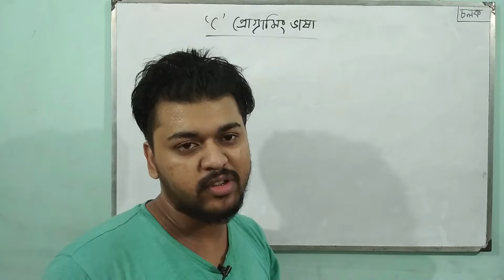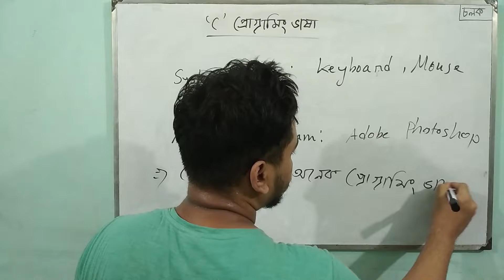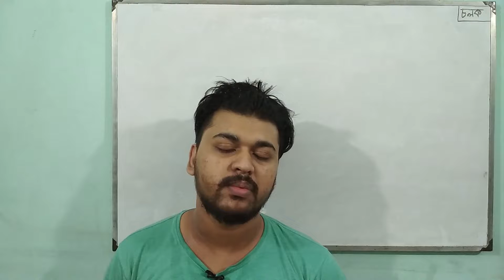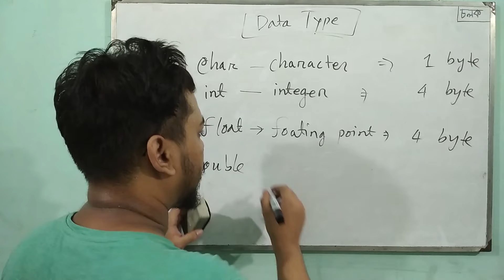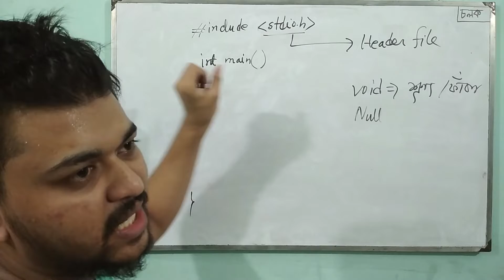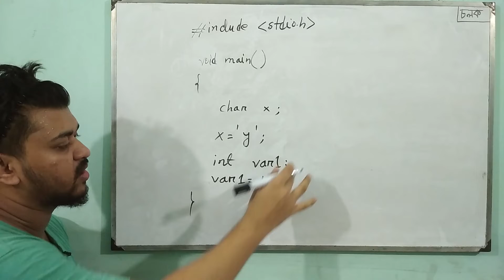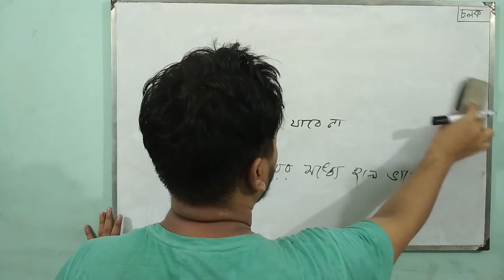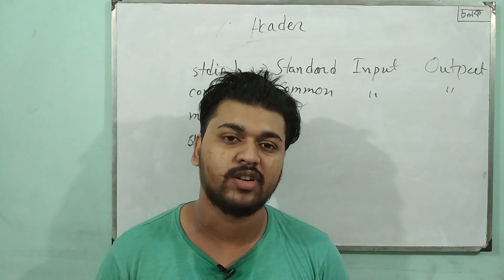প্রোগ্রামিং লেকচার ০৬ | "সি" প্রোগ্রামিং ভাষার বেসিক, ডেটা টাইপ, হেডার | HSC ICT | cholokX.com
প্রোগ্রামিংয়ের ভীতি দূর করার জন্য এই সিরিজটা হতে পারে তোমার অন্যতম বন্ধু।
একে একে সবগুলো ভিডিও মন দিয়ে দেখলে আইসিটি বইয়ের এই পঞ্চম অধ্যায় হয়ে যাবে তোমার কাছে সব থেকে সহজ অধ্যায়।

এই ভিডিওতে আমরা শিখব সি প্রোগ্রামিং ভাষার বেসিক নিয়ে।
সি প্রোগ্রামিং ভাষা কেন অনেক শক্তিশালী?
সি এর ডেটা টাইপ গুলো কী কী?
ভ্যারিয়েবল বা চলক কী?
কীভাবে চলক ঘোষণা করতে হয়?
চলকের নামকরণের নীতিমালা কী?
হেডার ফাইল কী?
বেসিক কিছু হেডার ফাইল কী?

ভিডিওর বিভিন্ন অংশে যেতে এখানে ক্লিক করো-
0:00:00 ভূমিকা
0:01:29 C কেন পাওয়ারফুল
0:10:02 চলক বা ভ্যারিয়েবল বা ডেটা টাইপ
0:15:58 প্রোগ্রামের কমন ফরম্যাট ও ভ্যারিয়েবল ডিক্লারেশন
0:23:02 চলকের নামকরণের নীতিমালা
0:26:26 হেডার ফাইল
0:29:54 শেষ কথা

"চলক" কী?
লেখাপড়াকে সহজবোধ্য করে শিক্ষার্থীদের কাছে পৌঁছে দেয়ার একটি অনন্য অসাধারণ উদ্যোগ হলো "চলক"। দীর্ঘসময় ধরে পড়ানোর অভিজ্ঞতা থেকে তৈরি করা চমৎকার সব ক্লাস সম্পূর্ণ বিনামূল্যে পাওয়া যাবে আমাদের ইউটিউব চ্যানেলে।
এছাড়া "চলক" ফেসবুক গ্রুপে সাপ্তাহিক রুটিন দিয়ে ক্লাস ও পরীক্ষা নেয়া হচ্ছে নিয়মিতভাবে।
ক্লাস করতে ও পরীক্ষা দিতে কোনো টাকা লাগে না।
পড়ালেখা নিয়ে আলাপ-আলোচনা, বিভিন্ন সমস্যার সমাধান পেতে আজই আমাদের গ্রুপে যুক্ত হোন। আমাদের কার্যক্রমের নিয়মিত আপডেট পাওয়া যাবে "চলক" পেজ ও ওয়েবসাইট থেকে।

পেজ, গ্রুপ ও চ্যানেলের লিঙ্ক নিচে দেয়া হলো।